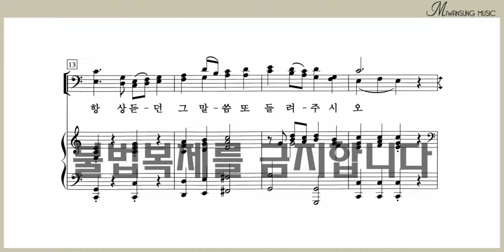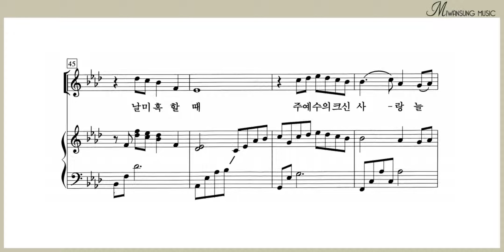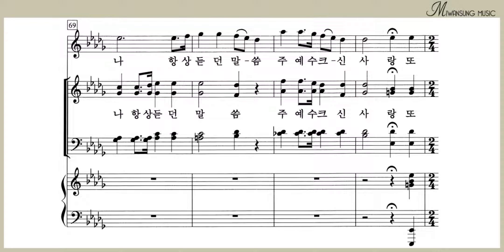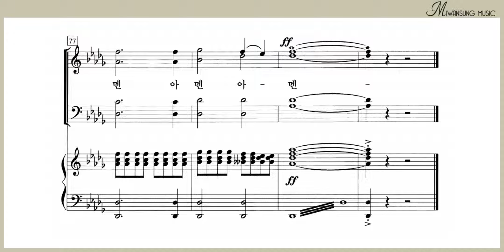주 예수 크신 사랑 / 소프라노파트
찬송가편곡집 17 / 주 예수 크신 사랑 / 소프라노파트